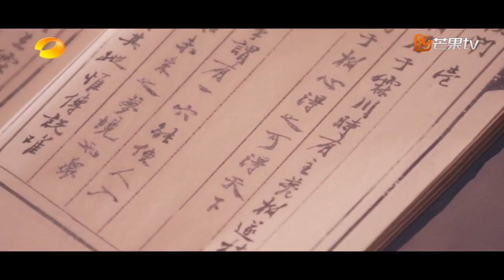【CLIPS】【PT-BR】um dia espiritual | Hard to Find | MangoTV Portuguese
☘️剧情简介
该剧讲述了永照公主凤鸢（沈羽洁 饰）和霖川少主赫连曦（赵弈钦 饰）作为一对相生相息的宿命“连理枝”私定终身却引发屠族巨变，三年后两人再度重逢，开启了一场充满试探、拉扯与救赎的极具东方色彩的爱情故事。
☘️主演： 赵弈钦 沈羽洁 方晓东